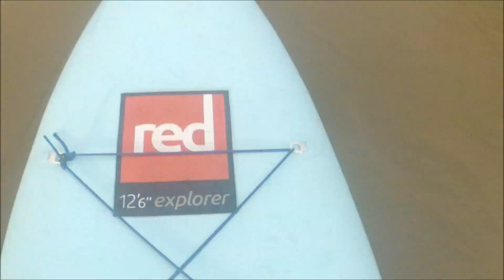River Kym Great Staughton Stand Up Paddle Board Challenge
A great run when the brook is in flood. We launched from the bridge near the Church and finished at the other bridge near Gilbert's . Run time 23 minutes 6 seconds.Team riders Angus from Jonti & Crocket.